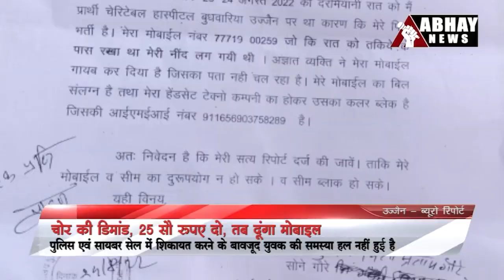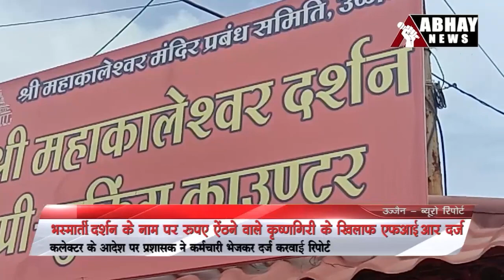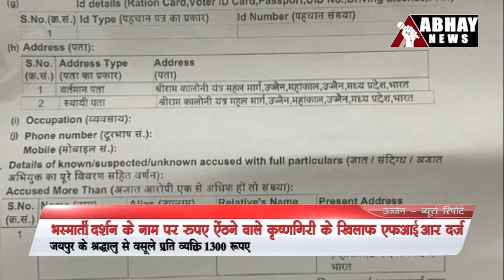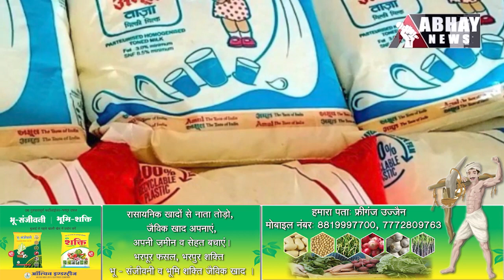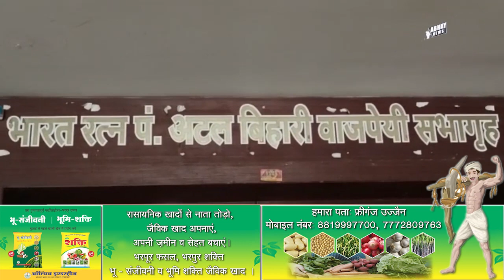Latest Ujjain News and Updates, 31 Aug 2022 Evening - Abhay News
- चोर की डिमांड, 2500 रुपए दो, तब दूंगा मोबाइल
- भस्मारती दर्शन के नाम पर रुपए ऐंठने वाले कृष्णगिरी के खिलाफ एफआईआर दर्ज
- दौलतगंज स्कूल पहुंचे शहर कांग्रेस अध्यक्ष रवि भदौरिया और रवि राय
- कल से 56 रुपए लीटर होंगे दूध के दाम

Incoming Search Terms: Ujjain news today, Ujjain news,
 Abhay news, Abhay news update